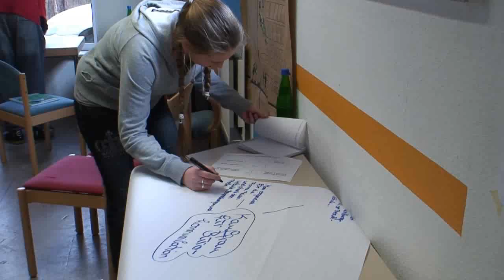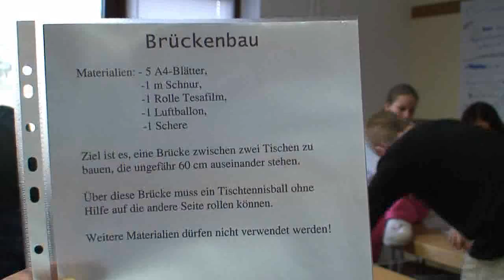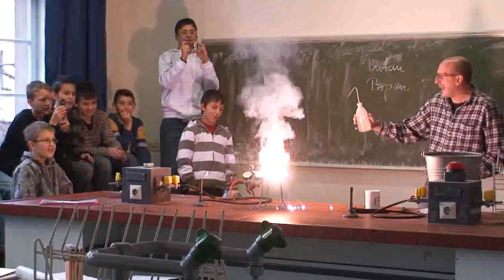BFS_1.flv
Schulfilm Benjamin-Franklin-Schule